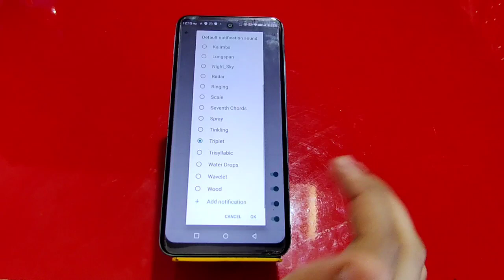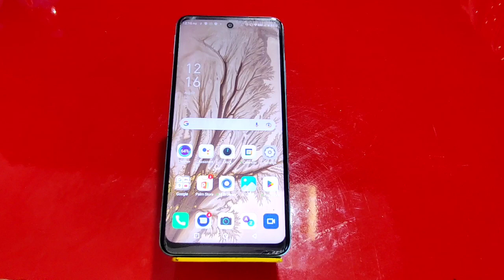How To Hide Notification In Infinix Smart 6 Plus, Infinix Smart 6 Plus,Notification Settings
How To Hidenotificationin Infinix Smart 6 Plus, Infinix Smart 6 Plus,